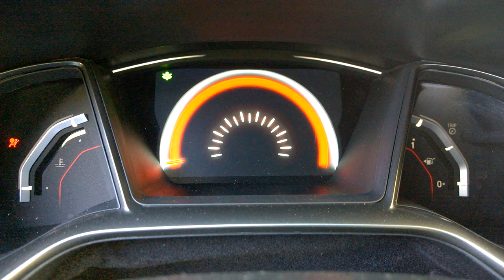Когда заводишь мотор Honda Civic Sport Plus начинается полет к солнцу. СтельмахProAuto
Новая Honda Civic Sport+ - это почти карманная ракета. Поэтому, когда заводишь мотор, на приборной панели словно всходит солнце. К нему ракета и полетит. :) Эксклюзивные европейские тест-драйвы, мировые автосалоны и премьеры, все автомобильные новинки со всего мира и описания авто от первого лица.
Виктор Стельмах каждую неделю ездит на новой машине. Причем, на чужой и нередко - на модели, которой еще нет в Украине. Виктор – главный редактор автомобильного портала AUTO-Consulting, автор и ведущий программы "СтельмахDasAuto" на Радио ВЕСТИ. Виктор Стельмах - член жюри конкурса "Автомобиль Года" и вице-президент Клуба автомобильных журналистов Украины.
Он знает об автомобилях почти все. И рассказывает в своем видеоблоге СтельмахProAuto о том, чего вы не прочтете в официальных релизах автомобильных производителей.
Exclusive European test drives, the world's motor shows and premieres, all automotive news from around the world and describe the car in the first person.
Viktor Stelmakh weekly rides on the new machine. Moreover, the opponent and often - on the model, which is not yet in Ukraine. Victor - editor in chief of the automotive portal AUTO-Consulting, author and presenter of the program "StelmahDasAuto" on Radio news. Victor Stelmach - a member of the jury of the competition "Car of the Year" and vice-president of the Club of Automotive Journalists of Ukraine.
He knows about cars almost everything. And he said in his video blog StelmahProAuto about what you have read in the official release of automobile manufacturers.